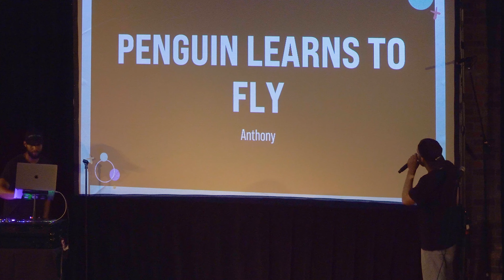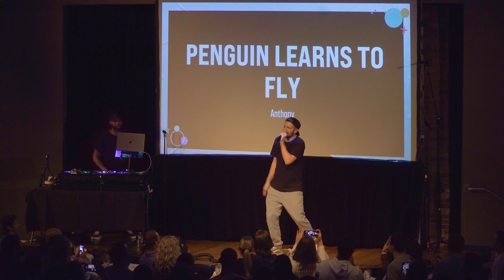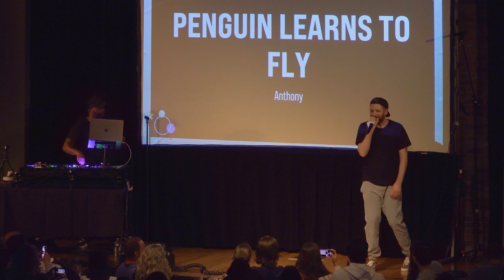A Penguin Learns to Fly | Harry Mack Freestyle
New EP “The Process” OUT NOW!!